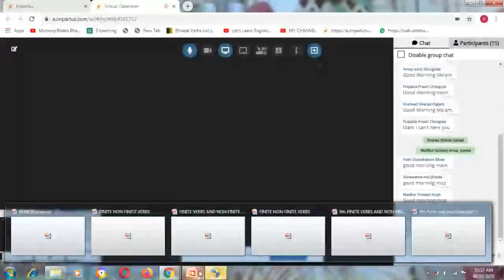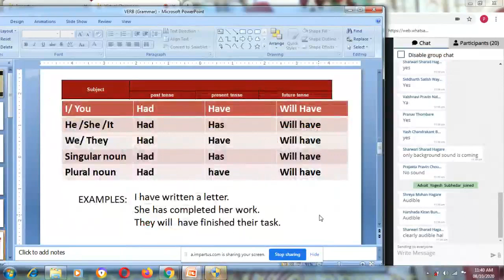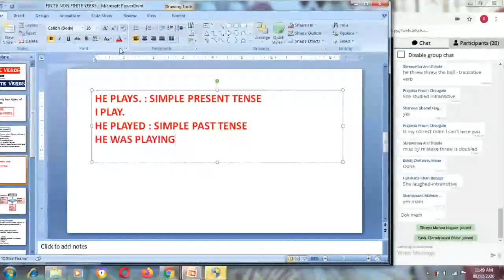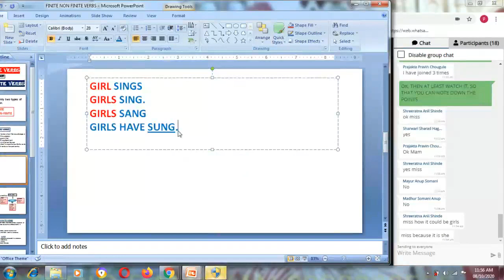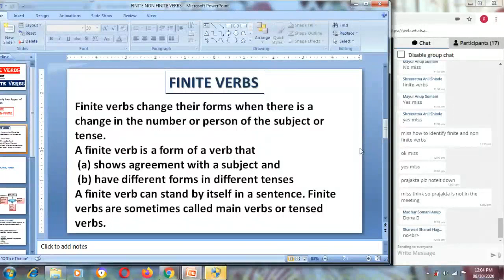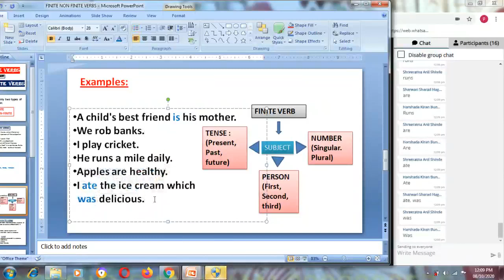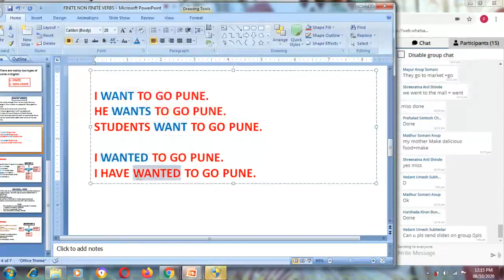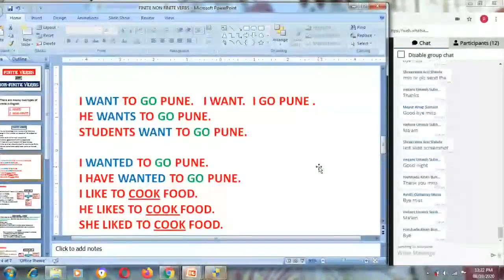4301712 9TH CIS ENGLISH